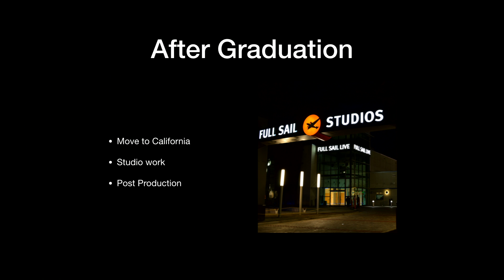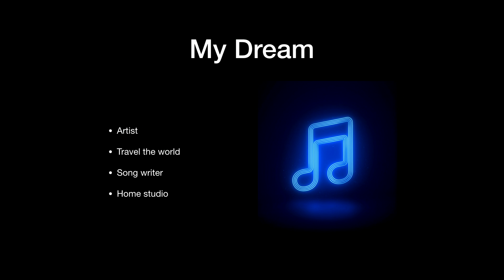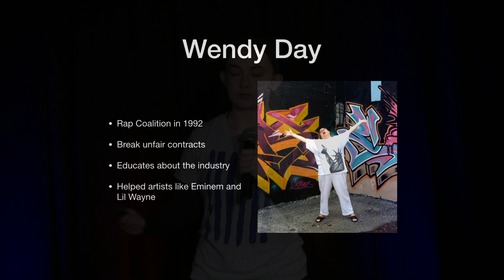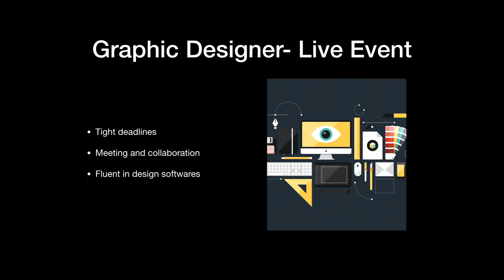PP2 Group 1A 1902 Take 1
Trinity Wohlferd - PM/Talent
Zac Zonley - L1
Lautaro Raguza -L2
Andre Blackett - A1/A2
Cynthia Guanzon - Utility
Jessica White - Video/TD
Tyler Howard - Utility